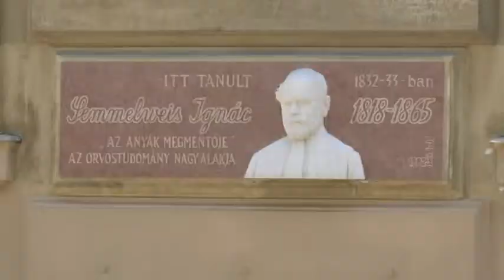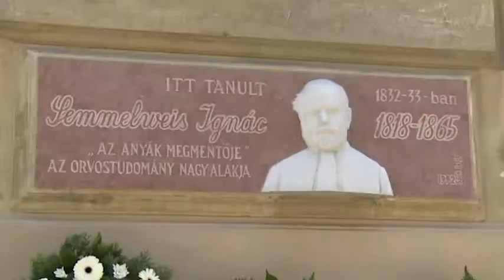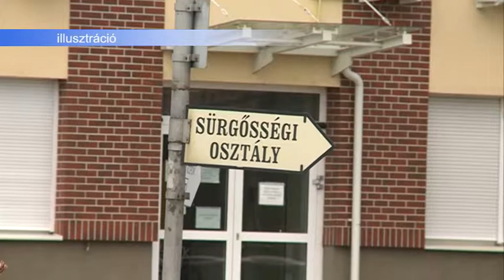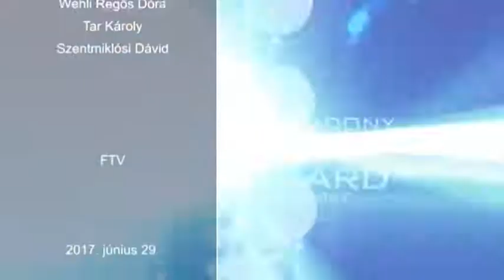170629 Esti mérleg